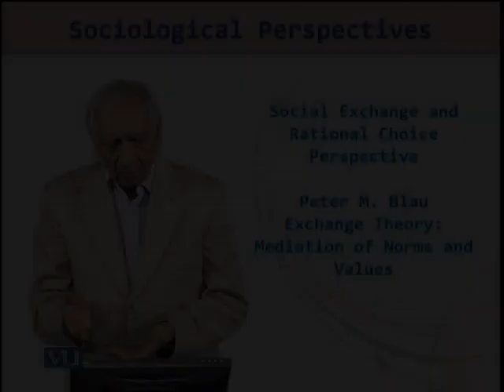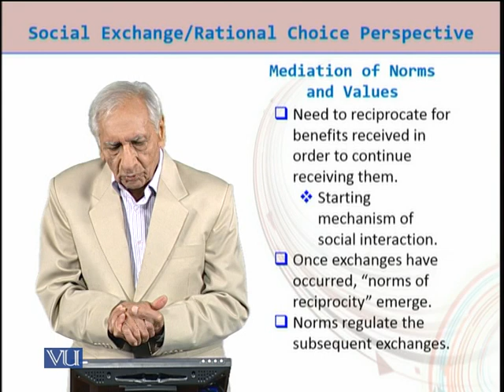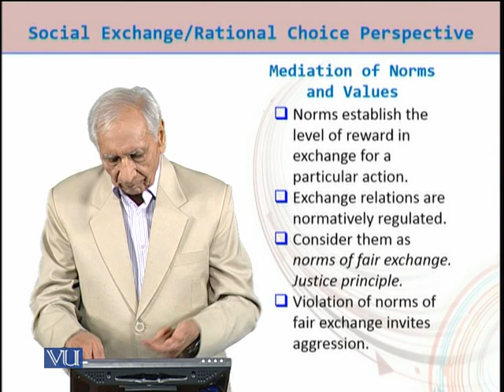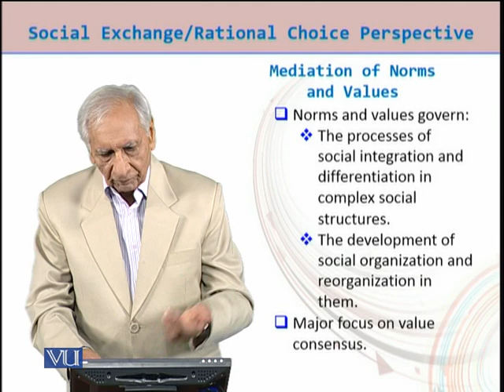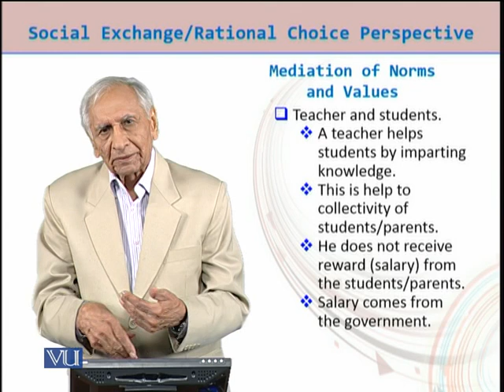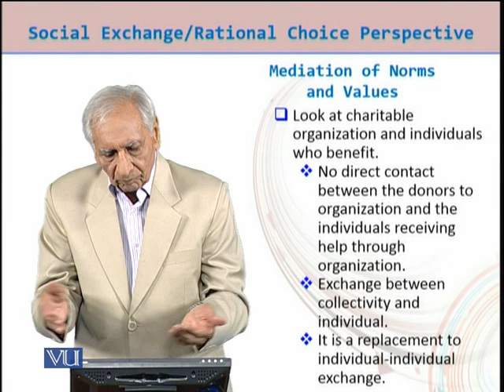SOC402_Topic105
SOC402 - Sociological Perspectives
Dr. Muhammad Anwar